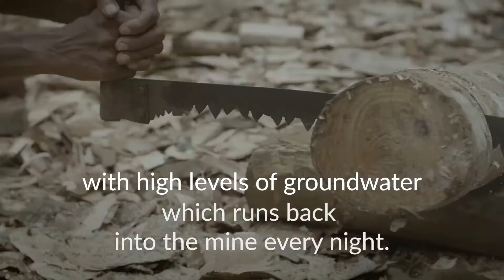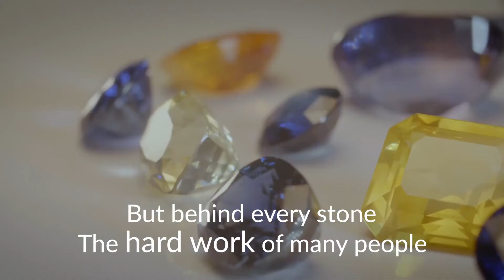Ceylons Munich | A Miners Work Day | Sapphire Mining in Sri Lanka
Searching for treasure isn't easy. We had the amazing opportunity working with Munich based gem company Ceylons|Munich who helped us get up close with gem miners who put their lives on the line to find treasures of the earth.

Please get in touch with us for all your video production and photography needs.